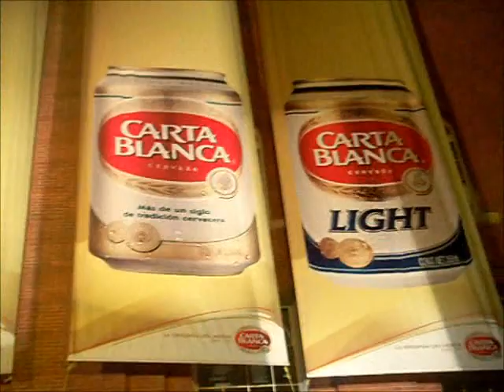El Chupete Suazo es Fan de los Tigres porque los Tigres son Rayados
El Chupete Suazo es Fan de los Tigres porque los Tigres son Rayados 2010-11

Los Tigres se ponen la camiseta 4 de Ricardo Osorio!